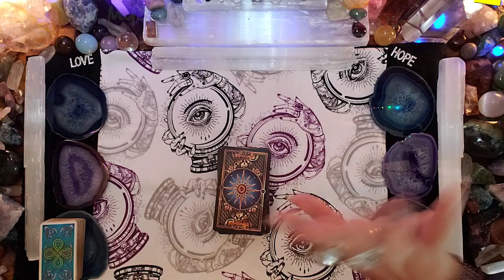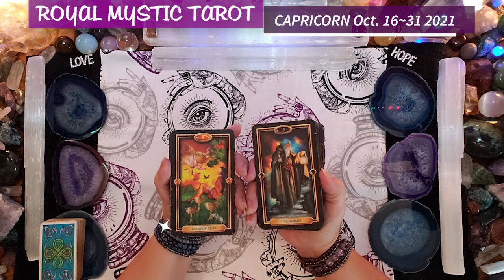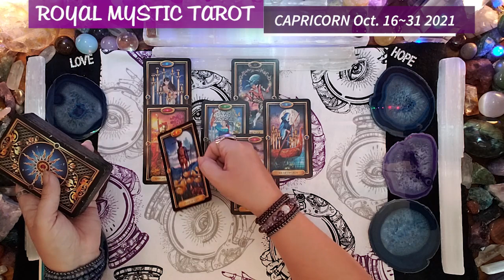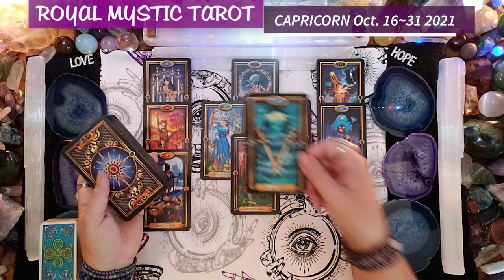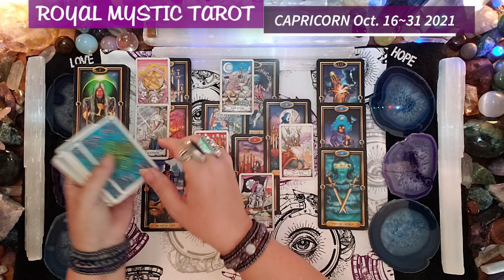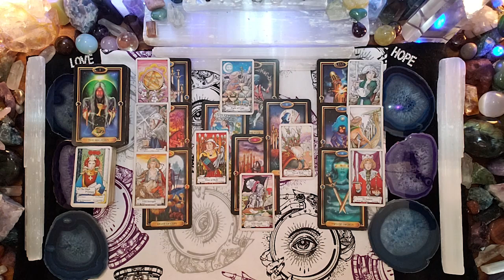CAPRICORN OCTOBER 16-31 2021 YOU ARE ON THE CUSP OF HUGE BREAKTHROUGHS STAY THE COURSE DON’T GIVE UP